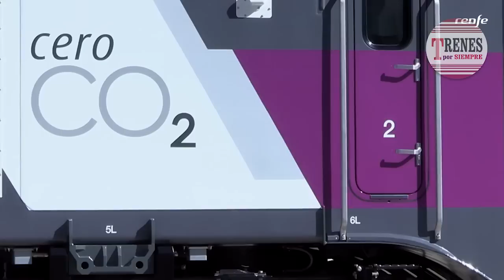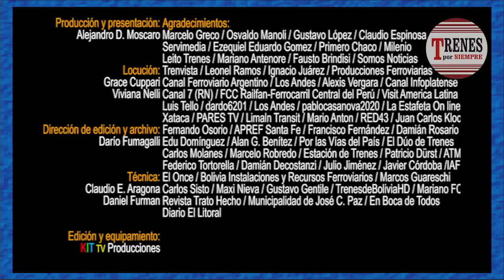Compacto de noticias Nº 200: El 10 de marzo retornará el tren a Bahía Blanca, anunció la SOFSE.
Trenes por Siempre Nº 200 - 25 de febrero 2023.